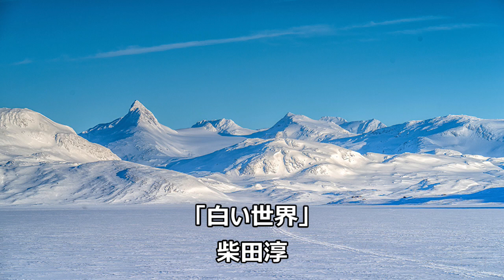白い世界‐柴田淳‐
柴田淳の名曲